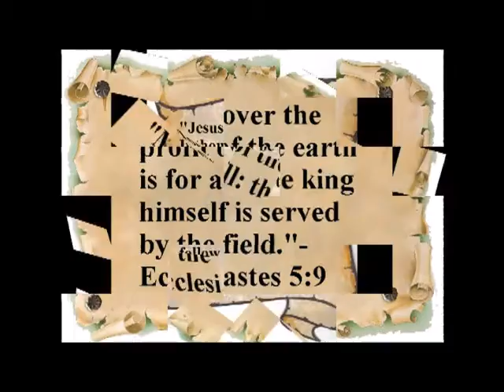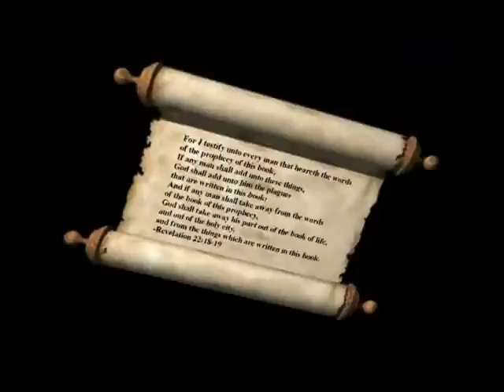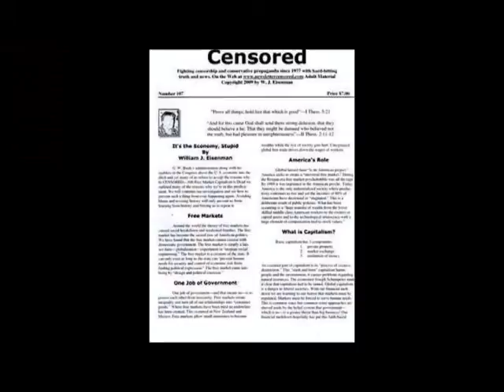Does Sell Out Sanders Have a Plan C?-Grass Roots Revolution Needs Jill Stein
Corrupt & Rigged DNC is Capitalism at its Best-Dealing With Domestic Violence. Facebook.com/ProgressiveDiscussions, Facebook.com/Groups/UncensoredHardHittingTruth, Twitter.com/Megalife21